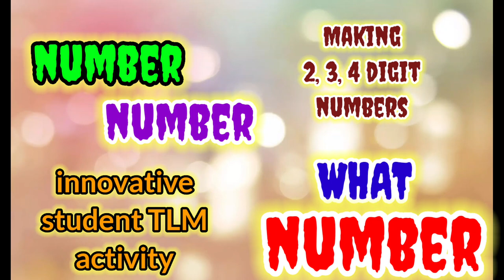ARRANGING 1,2,3,4 DIGIT NUMBERS / innovative teaching / primary class / TLM / student activity